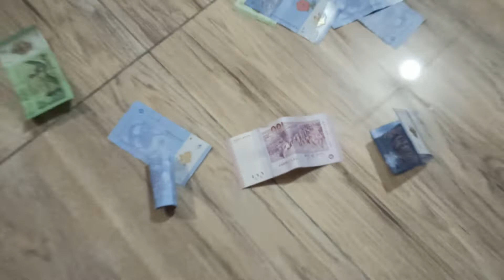Game Birthday Atuk Ali